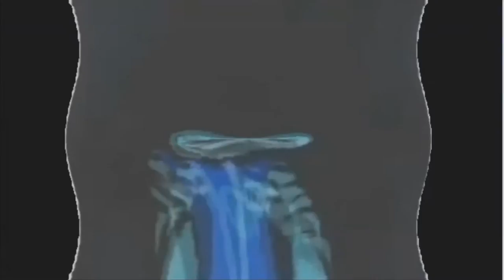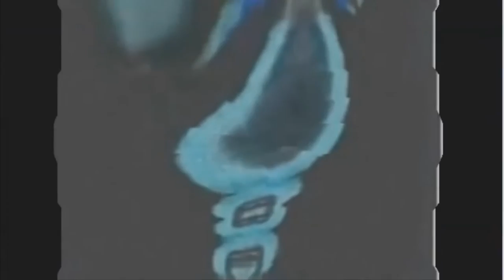RonaldMcgiygas EXTREMELY BAD TRIP